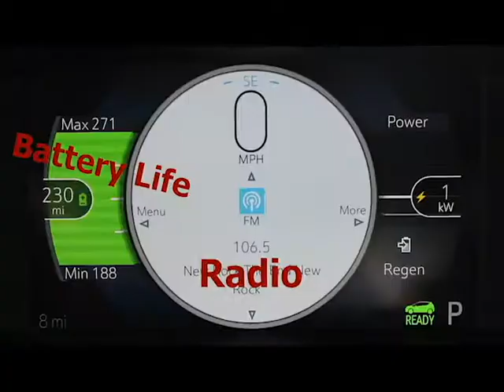2017 Chevrolet Bolt - Burns Chevrolet | Rock Hill SC 29732